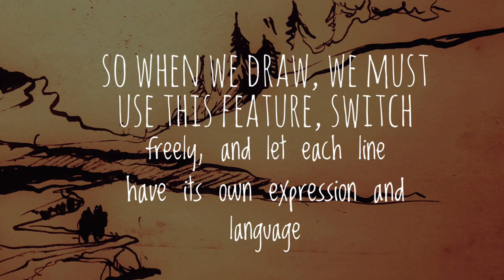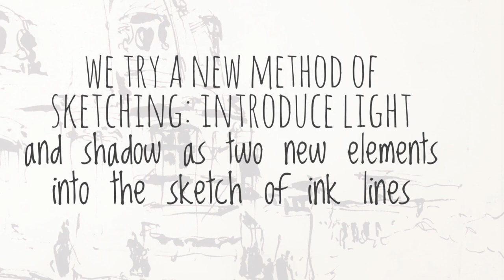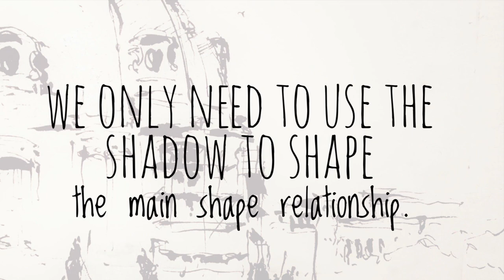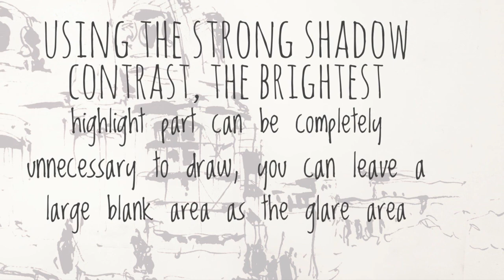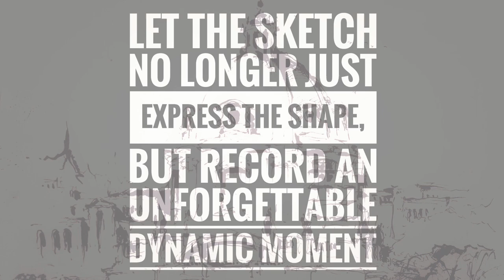Learning Videos for Beginners/Urban sketching tutorial video series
Duke fude nib fountain pen
DEMCO waterproof India ink